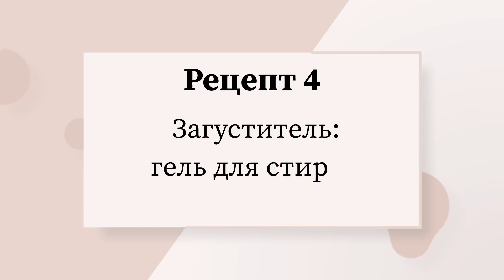Как сделать тетраборат натрия своими руками или чем заменить натрия тетраборат в домашних условиях?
Всем привет, как говорится, по заявкам трудящихся, я сняла новое видео про «Как сделать тетраборат натрия дома», а также добавила в него варианты замены натрия тетрабората.  Как показывается практика, во многих городах и даже в некоторых странах вообще нет в продаже тетрабората натрия, ни сухого ни разведенного в глицерине. Как быть в такой ситуации? Не делать слаймы? Нет! Узнай как сделать тетраборат натрия в домашних условиях в этом видео, а также, если у вас по каким-то причинам не получается сделать самодельный тетраборат, в этом видео я также показываю чем можно заменить натрия тетраборат. Ведь кроме тетрабората натрия существует еще множество разных вариантов активаторов загустителей.

Очень надеюсь что видео про то как сделать тетраборат натрия самому в домашних условиях вам очень поможет и вы сможете делать слаймы сами.

Всегда ваша Вероника Мазур.

А также смотрите видео где я проверяю разные марки клея на работоспособность для слаймов: